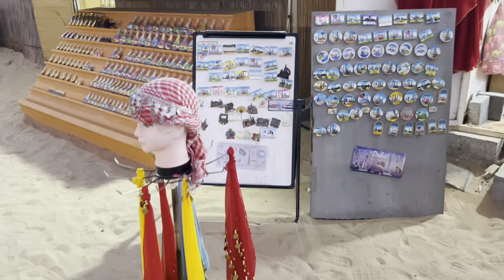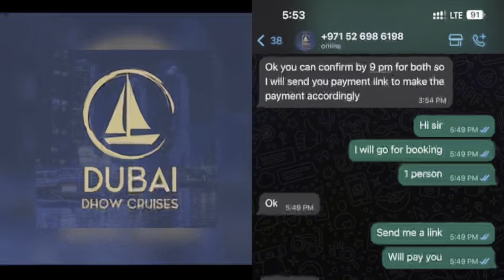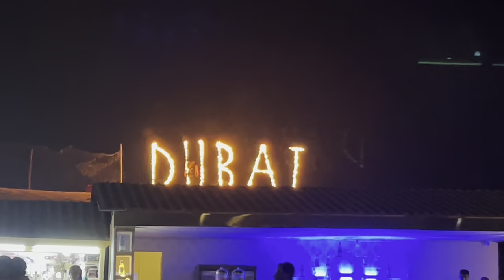Dubai Desert Safari Book kar Toh li par…. |Watch Before Booking Desert Safari In 2k23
Very Bad Experience With Luxury Tours Company Name Dubai Dhow Cruise Very Bad Company And Bad Service Fake Bookings Kindly Booking Krna Sa phla ap sab bi check kr leya Krain Reviews Thanks
Bad Service Bad Dinner Quality Bad Management 😞 All Money Wasted But Entertainment Is Good

Daily Vlogs
Blogging
Entertainment Vlogs
Family Content